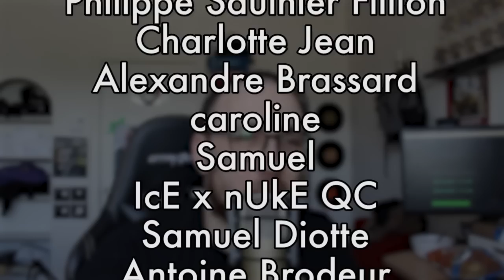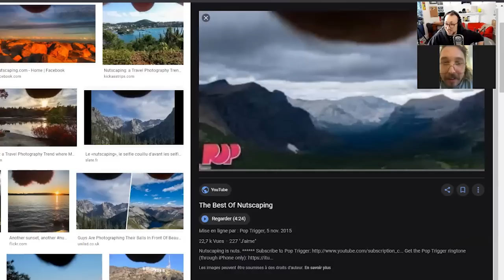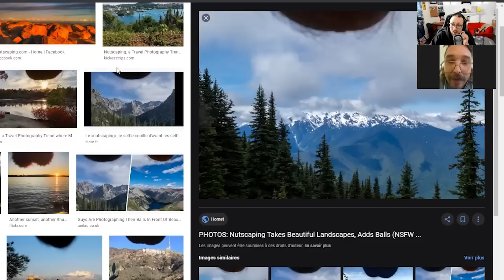Orange Lessard | Le Criss de Podcast #98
Cette semaine au Criss de Podcast, WTFKeV reçoit le chanteur-compositeur Orange Lessard. Son contenu absurde et ses chansons humoristiques vont de pair avec le Criss de Podcast. Vous allez rire dans cet épisode très drôle, parce qu’on parle de cicatrice à des endroits inusités, des costumes loufoques, de pranks, de la guerre des clans, de son mariage et de la chèvre empaillée!

É Q U I P E M E N T :
Cables XLR
Cable audio

P O R T A T I F
Cable Audio
Carte de Son
Sac à Dos

Le Criss de Podcast avec WTFKeV - Un podcast pour le web avec des gens du web.